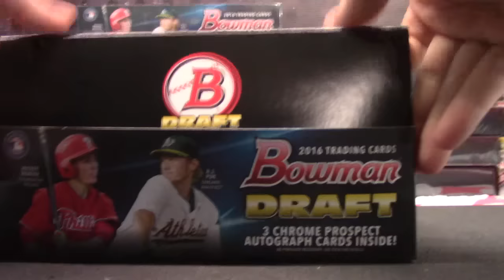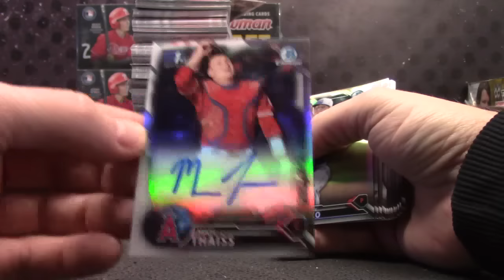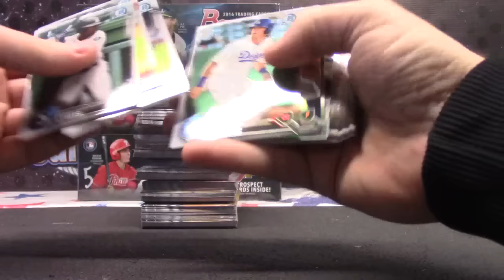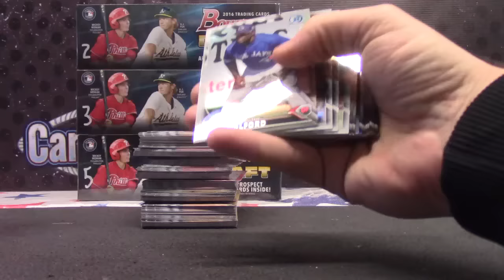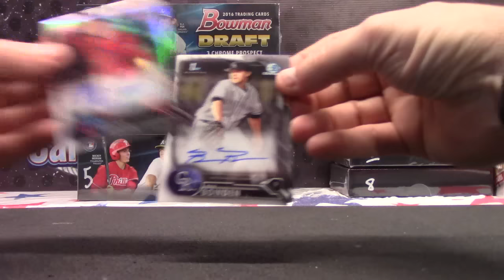Barry's 2016 Bowmnan Draft JUMBO Baseball Box Break # 1